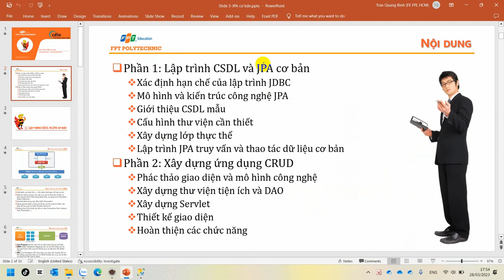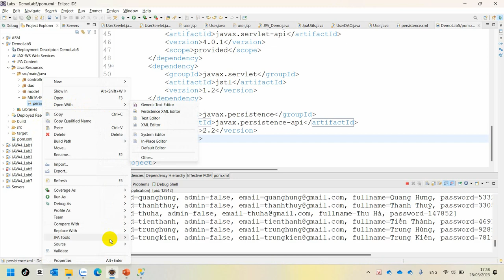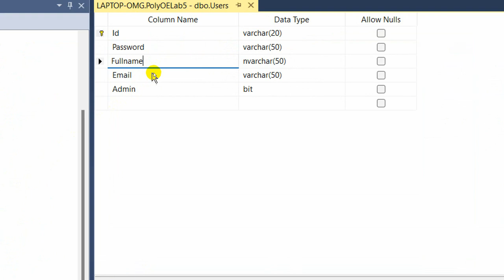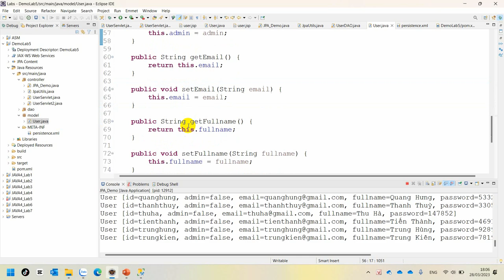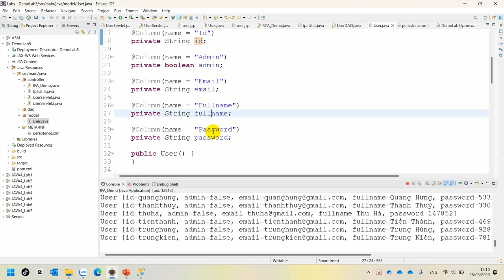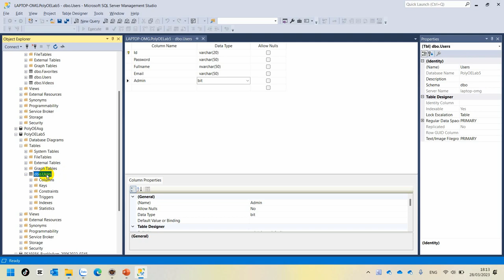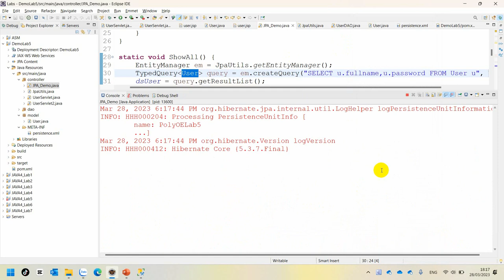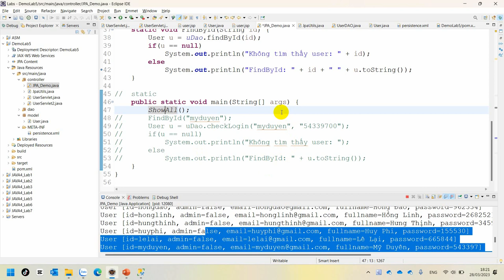SOF3011 - Java Servlet Lập trình Cơ Sở Dữ Liệu SQL Server và JPA cơ bản